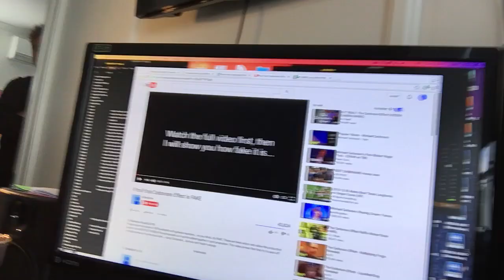Proof that The Carbonaro Effect is NOT fake!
Michael Carbonaro responds...

Check out The Carbonaro Effect on truTV - Wednesday nights at 10/9c and check Michael out on his nationwide live tour!  For tickets and information, visit MichaelCarbonaro.com